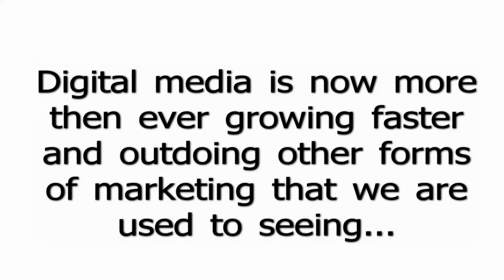Facts on social media marketing trends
Check out some facts on social media marketing trends, then to get started today!